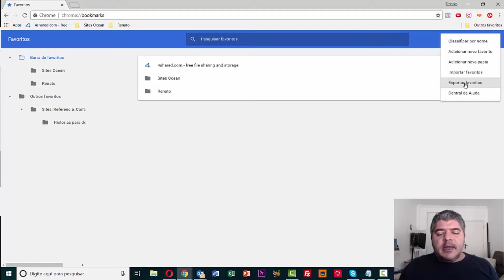Exportando favoritos chrome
Veja como exportar os favoritos do navegador chrome.

Você pode exportar os favoritos do chrome para fazer backup, para levar os seus favoritos para outro computador, etc...

Tem alguma duvida ou dificuldade com informática? A gente te ajuda, clica no link abaixo, se cadastra e manda pra gente que responderemos fazendo conteúdo aqui no canal para você: